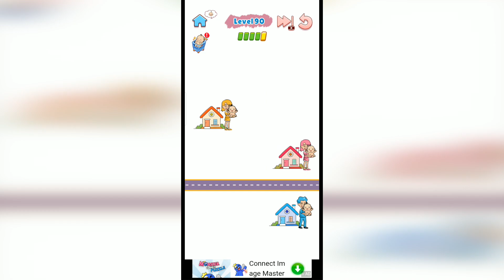Home Rush Draw Puzzle Level 90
How to finish Home Rush Draw Puzzle Level 90